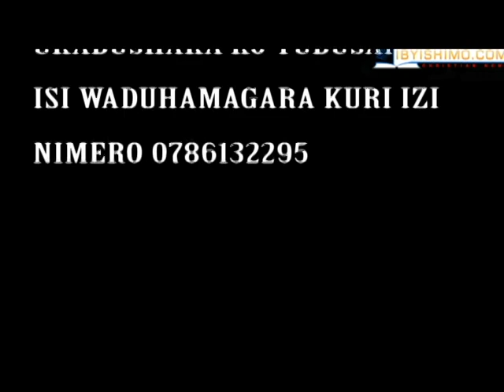Ijambo ry'Imana ugezwaho n'Umuvugabutumwa Bernard uririmba muri Korali Hoziana